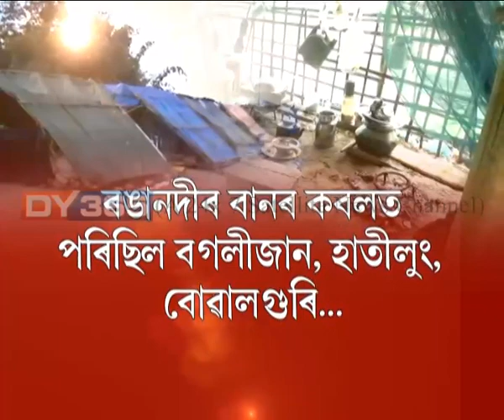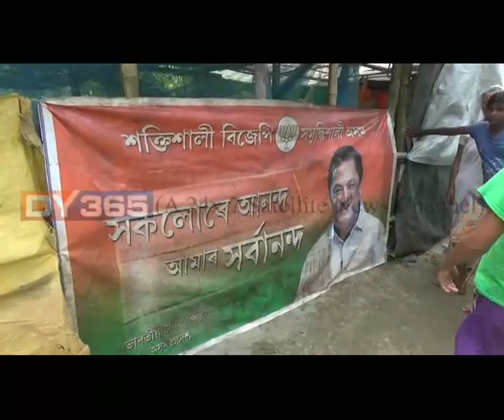After Flood || Lakhimpur || Majuli || Assam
লখিমপুৰ-মাজুলীত বান পৰিস্থিতি উন্নত হ’বলৈ ধৰিছে যদিও এতিয়াও আতৰা নাই বন্যাৰ্তৰ দূৰ্দশা। এতিয়াও আশ্ৰয় শিবিৰ-মথাউৰিতে থাকিবলগীয়া হৈছে বানাক্ৰান্ত। তাৰমাজতে লখিমপুৰত আশ্ৰয় শিবিৰ এৰি একাংশ লোক ঘৰমূৱা হৈছে যদিও বানে চাৰখাৰ কৰি থৈ যোৱা আপোন ঘৰখন দেখি দুখত হাহাকাৰ কৰিবলগীয়া হৈছে।
Watch to know more: